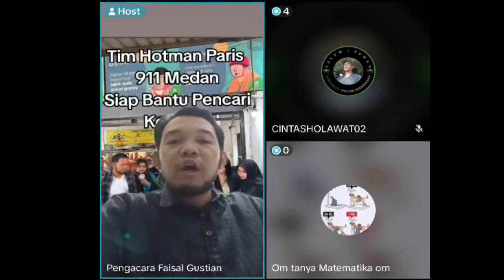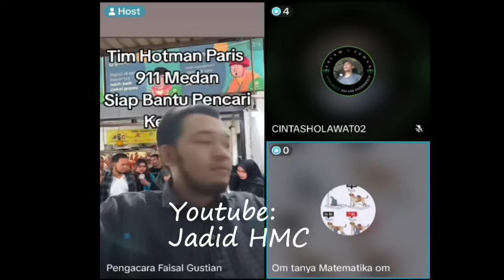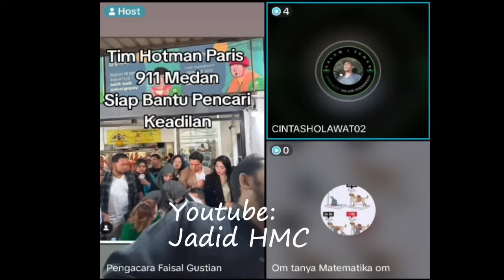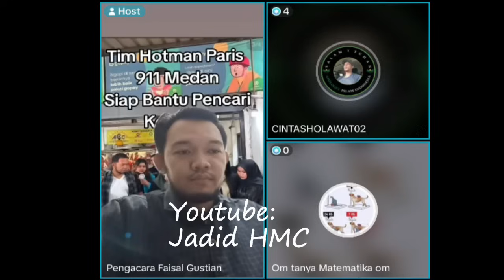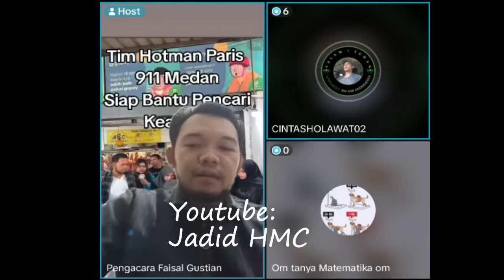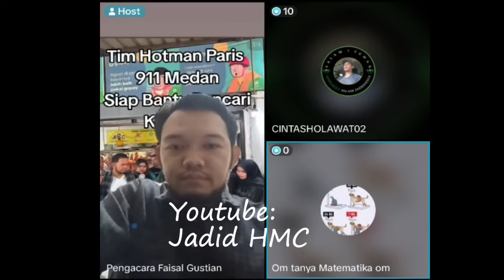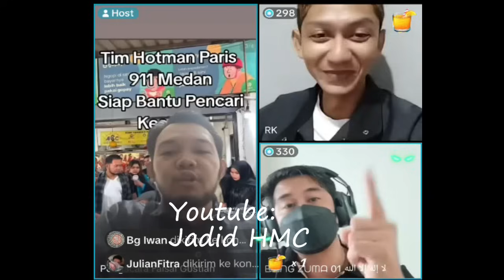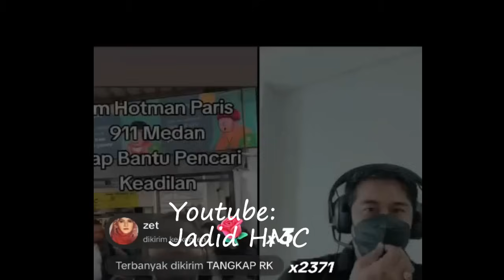Pengacara Sok Mau Lapor Bg.Zuma untuk Pansos Malah Berakhir Jadi Badutnya RK.Untung diTolong Bg,Zuma